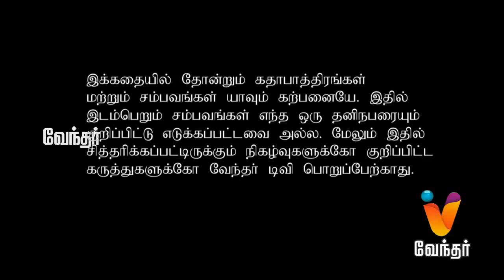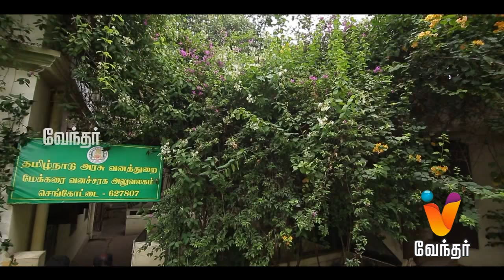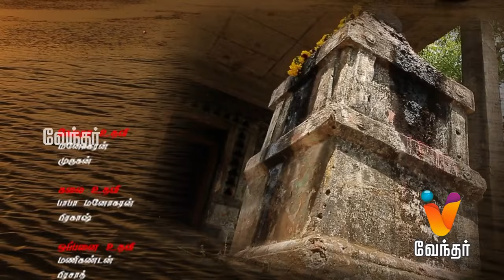7 AAM UYIR | (20/08/2015) [Epi-59]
7 AAM Uyir - Episode 59 [FULL EPISODE] | Vendhar TV

7 AAM Uyir is about story of seven young girls who are about to be haunted by some unknown spirit. Today's episode features Priya gets a new place at Panikar Malai to start her next research.

"7 AAM Uyir starring Susan, Lakshmi, Giya, Ayyappan, Indhu and Sharmi in lead roles, directed by Azhagar."